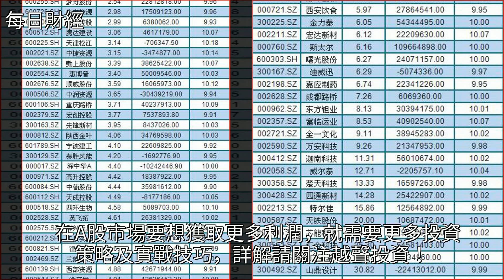風向大變，誰將接過領漲大旗？這類股成妖吸引主力資金（附股）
風向大變，誰將接過領漲大旗？這類股成妖吸引主力資金（附股）滬指,投資,同花順,天齊鋰業,斯太爾動力風向大變，誰將接過領漲大旗？這類股成妖吸引主力資金（附股）滬指 投資 同花順 天齊鋰業 斯太爾動力